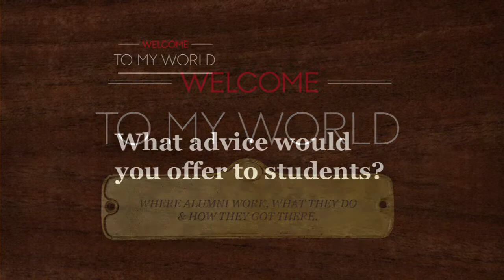Welcome To My World: MEC Global: What advice would you offer to students?